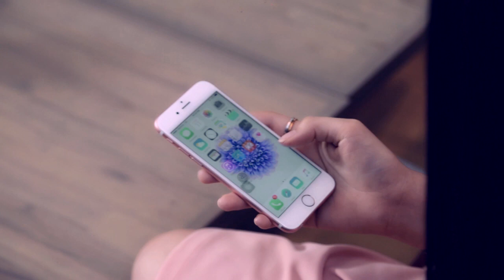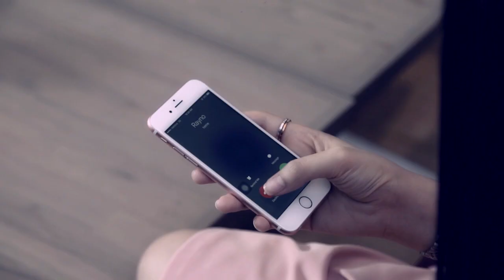ខំស្មោះប៉ុនណាក៏អូនមិនខ្វល់ - សុខ ភក្តី (Full MV)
mproductionofficial បទ : ខំស្មោះប៉ុនណាក៏អូនមិនខ្វល់ - សុខ ភក្តី
ដឹកនាំសម្តែង : Jonathan
សម្រួលបទភ្លេង : ណាំ ប៊ុណ្នារ័ត្ន / ទំនុកច្រៀង : យូរ៉ា
M Album VCD VOL 68 (មានចេញលក់ហើយ)

Smart : 415616 SMS TO 855
Cellcard : 719928 SMS TO 2727
Metfone : 7100632 SMS TO 1772